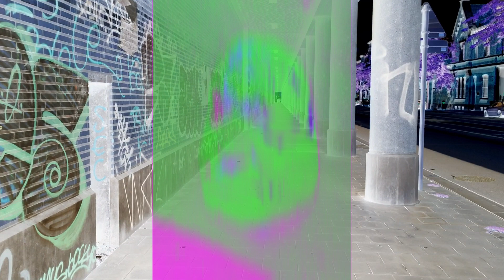Fecundo Imaginário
Por Solenie de Fátima dos Santos